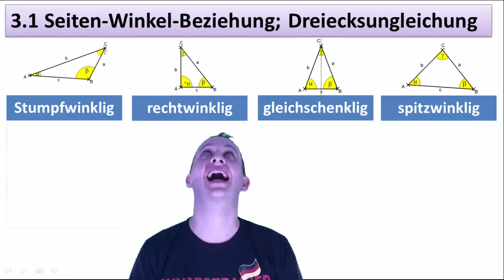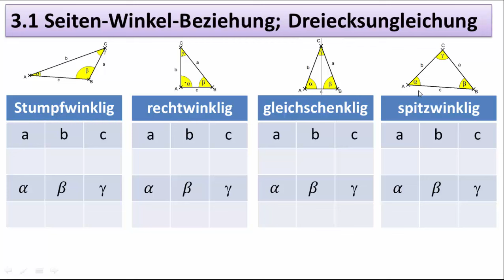3.1 Seiten Winkel Beziehung, Dreiecksungleichung - Aufgabe